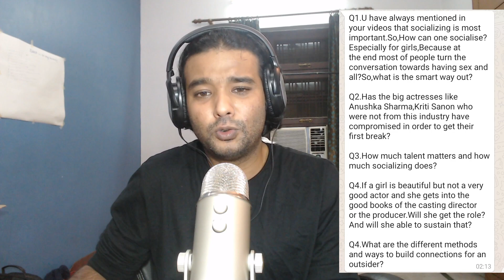How to survive as an actress in Bollywood !! || VLOG 387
Shitiz Srivastava Links (to know more about him) :-